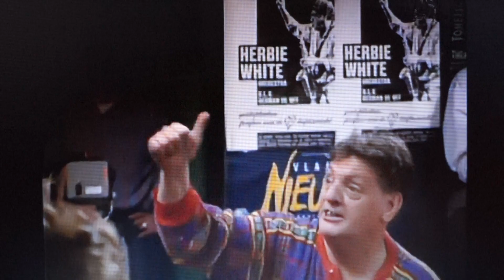Sonja Barend op Zondag met o.a Monique van de Ven, Youp van het Hek vanuit de Brakke Grond 1990